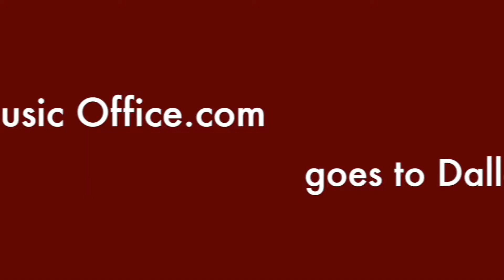Univ. of Missouri-St. Louis Jazz Ensemble with John Clayton at JEN 2018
Alabama Music Office.com goes to the 9th annual Jazz Education Network Conference in Dallas,Texas to attend a performance by  University of Missouri-St. Louis Jazz Ensemble with John Clayton. JEN 2018 was centered around the theme borrowed from Charlie Parker's 1945 composition, "Now's the Time!"
John Clayton is a natural born multitasker. The multiple roles in which he excels — composer, arranger, conductor, producer, educator, and yes, extraordinary bassist — garner him a number of challenging assignments and commissions. With a Grammy on his shelf and eight additional nominations, artists such as Diana Krall, Paul McCartney, Regina Carter, Dee Dee Bridgewater, Gladys Knight, Queen Latifah, and Charles Aznavour vie for a spot on his crowded calendar.
He began his bass career in elementary school playing in strings class, junior orchestra, high school jazz band, orchestra, and soul/R&B groups. In 1969, at the age of 16, he enrolled in bassist Ray Brown’s jazz class at UCLA, beginning a close relationship that lasted more than three decades. After graduating from Indiana University’s School of Music with a degree in bass performance in 1975, he toured with the Monty Alexander Trio (1975-77), the Count Basie Orchestra (1977-79), and settled in as principal bassist with the Amsterdam Philharmonic Orchestra in Amsterdam, Netherlands (1980-85). He was also a bass instructor at The Royal Conservatory, The Hague, Holland from 1980-83.
In 1985 he returned to California, co-founded the Clayton-Hamilton Jazz Orchestra in 1986, rekindled the The Clayton Brothers quintet, and taught part-time bass at Cal State Long Beach, UCLA and USC. In 1988 he joined the faculty of the University of Southern California Thornton School of Music, where he taught until 2009. Now, in addition to individual clinics, workshops, and private students as schedule permits, John also directs the educational components associated with the Lionel Hampton Jazz Festival, Centrum Festival, and Vail Jazz Party.
Career highlights include arranging the ‘Star Spangled Banner” for Whitney Houston’s performance at Super Bowl 1990 (the recording went platinum), playing bass on Paul McCartney’s CD “Kisses On The Bottom,” arranging and playing bass with Yo-Yo Ma and Friends on “Songs of Joy and Peace,” and arranging playing and conducting the 2009 CD “Charles Aznavour With the Clayton-Hamilton Jazz Orchestra,” and numerous recordings with Diana Krall, the Clayton Brothers, the Clayton-Hamilton Jazz, Orchestra, Milt Jackson, Monty Alexander and many others.